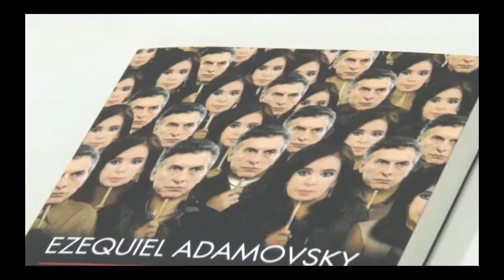Diálogos con Adamovski y Monteverde - Parte 1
Presentación del Libro "EL CAMBIO Y LA IMPOSTURA" de Ezequiel Adamovsky en "Diálogos de Universidad del Hacer" de CIUDAD FUTURA